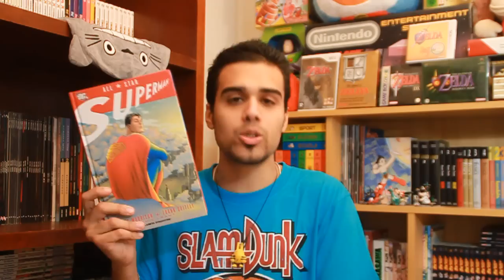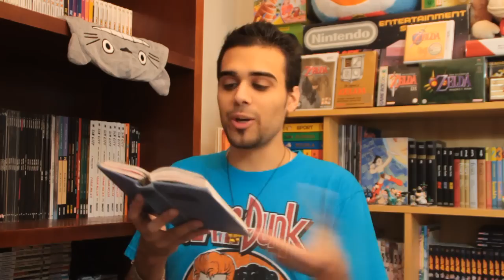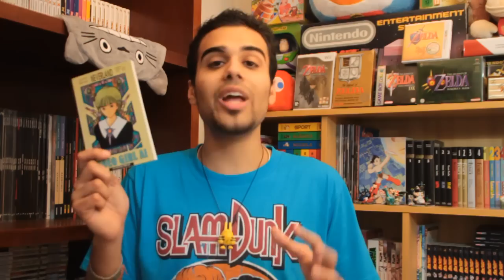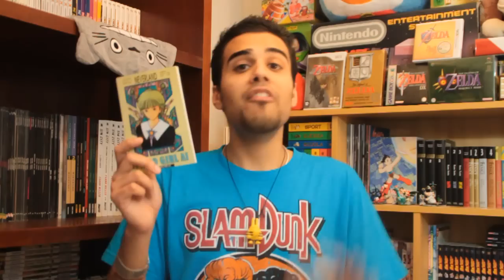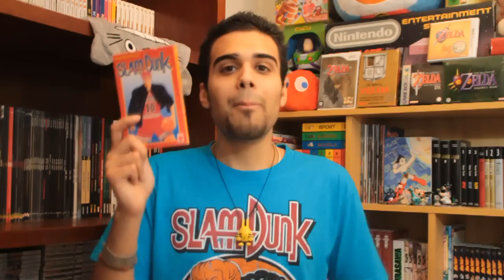I fumetti possono sconfiggere i brutti momenti della vita? - Neo Nerd Cultura